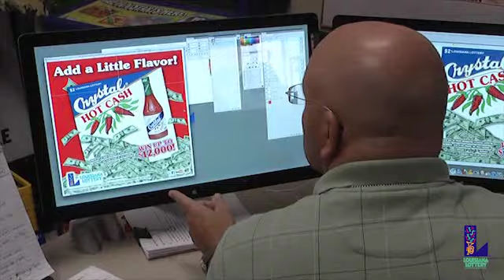How They're Made - Crystal Hot Cash (Part One)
Get a behind-the-scenes look at "how they're made" featuring Crystal Hot Sauce and Louisiana Lottery scratch-off tickets.  For more information about the Lottery's $2 "Crystal Hot Cash" scratch-off,